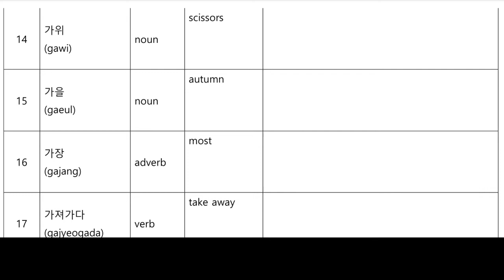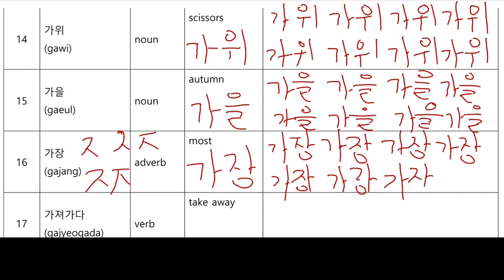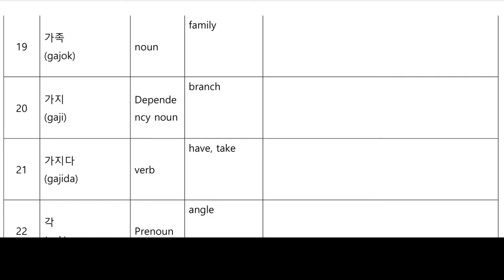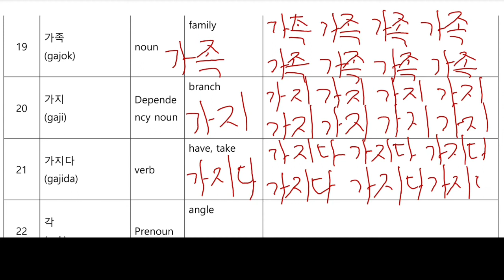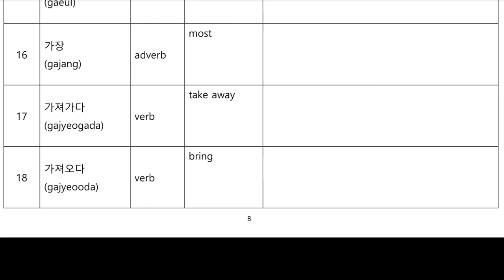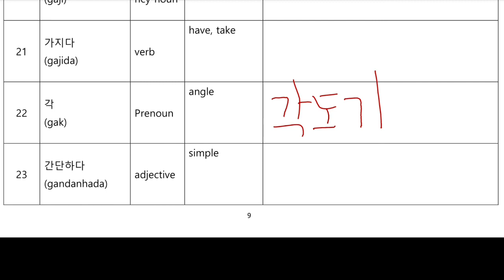Free Korean Lesson) Frequently Used Korean Words: 1560 vocabulary for beginners: 14. 가위 - 23. 간단하다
More videos about Korean vocabulary are coming. This video is basedon the workbook/notebook is available at Amazon US, You can also check at Amazon UK, DE, FR, ES, IT, JP, CA with the same name. Some study books from Amazon are also recommended, such as This video will be useful for the students or friends who would like to learn / study Korean language faster.

*Title: Free Korean Lesson) Frequently Used Korean Words: 1560 vocabulary for beginners: 14. 가위 - 23. 간단하다

The list of this video is,

14 가위 gawi scissors
15 가을 gaeul autumn
16 가장 gajang most
17 가져가다 gajyeogada take away
18 가져오다 gajyeooda bring
19 가족 gajok family
20 가지 gaji branch
21 가지다 gajida have, take
22 각 gak angle
23 간단하다 gandanhada simple